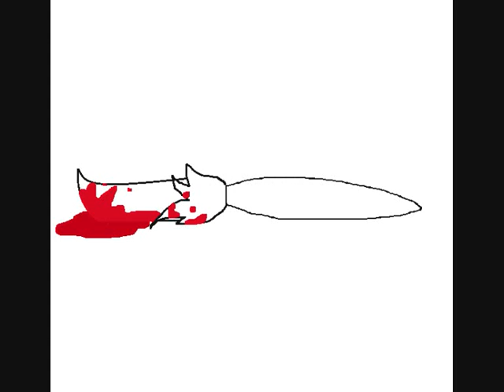Crime and punishment Hollow *Preview*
Quick preview.
I have decided that all previews will be in "Bad" quality and the real deal will be in awesome quality, kthnxbai.